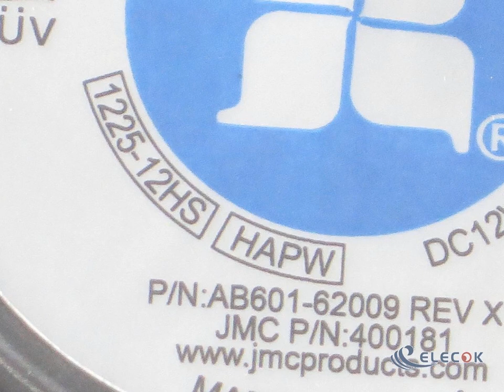JMC DATECH 1225-12HS HAPW 12V 0.55A 4wires Cooling Fan